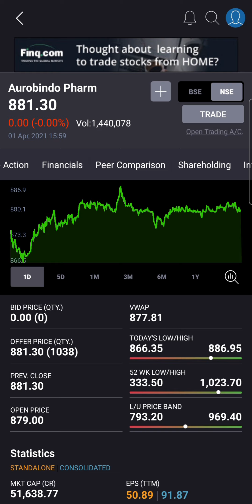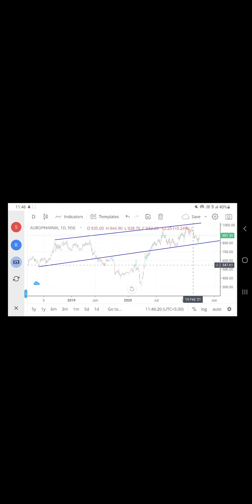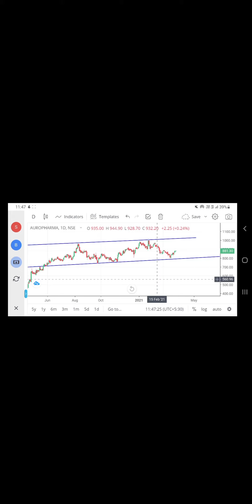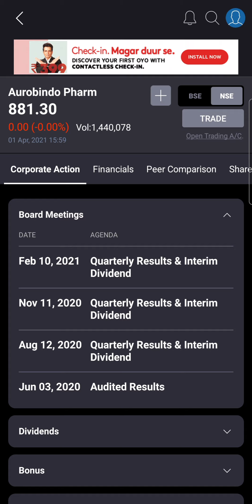Aurovindo Pharma chance to buy for 15% returns | Good Risk Reward Ratio